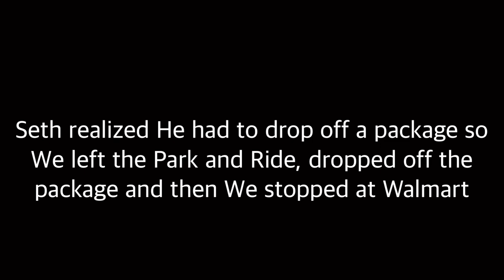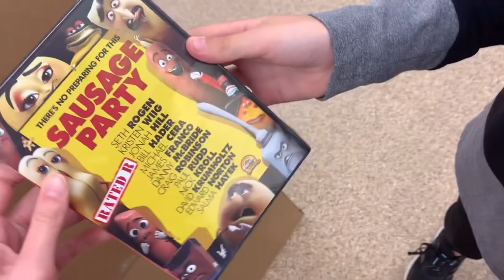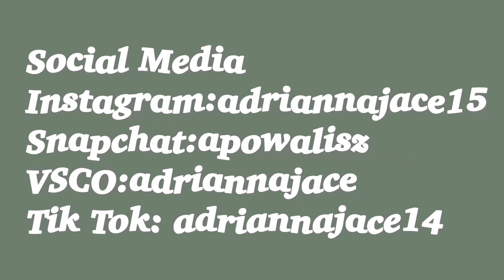Come hang with us! Shopping, Track and Field Meet, RED LOBSTER!!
Hey! In todays vlog, Seth and I hang out before He leaves for Vegas, We go to Westins Track meet and we have how many shrimp at red lobster??